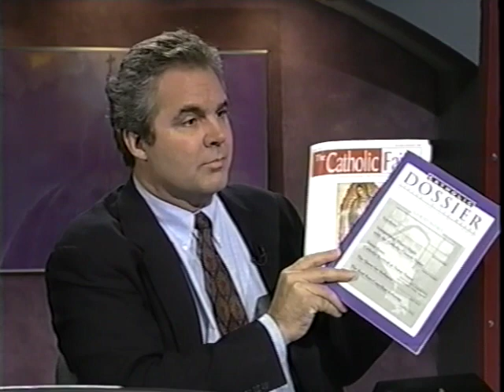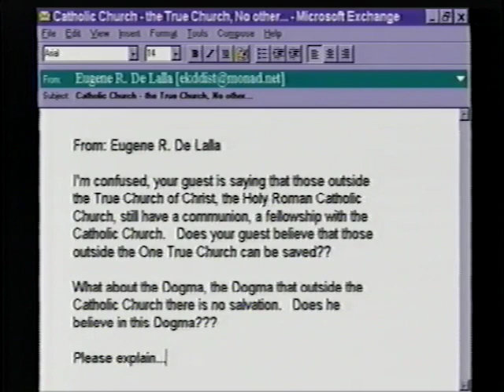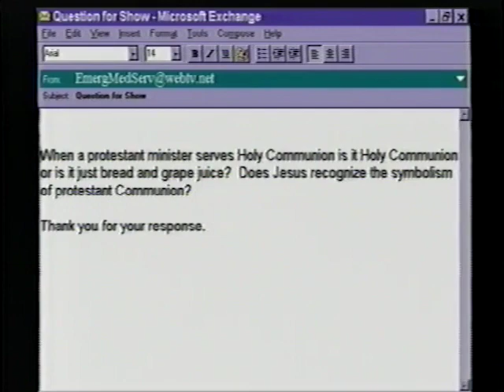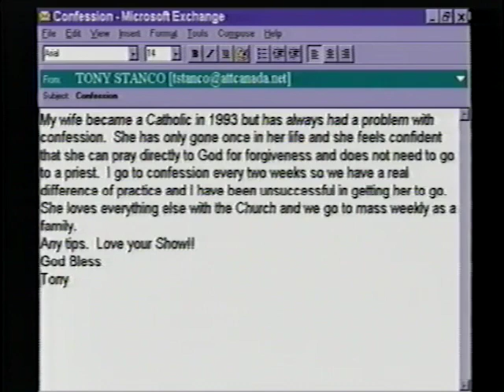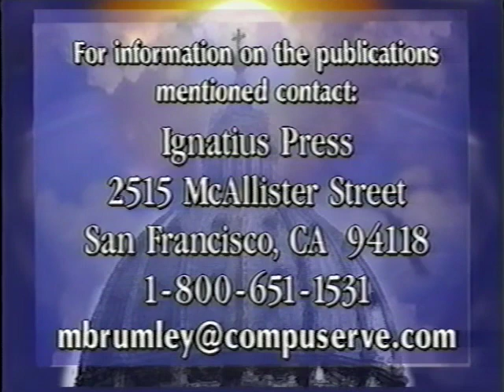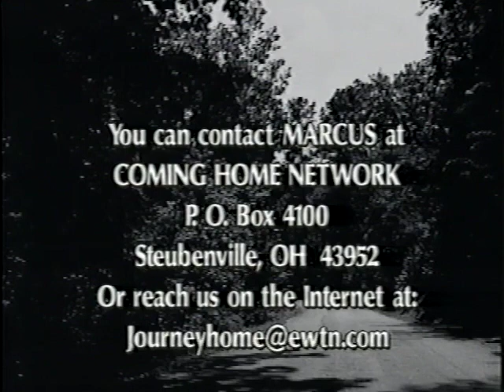Mark Brumley: Former United Methodist - The Journey Home (11-20-1998)